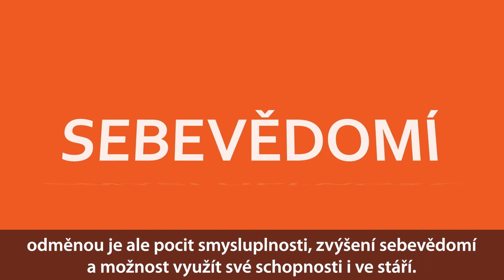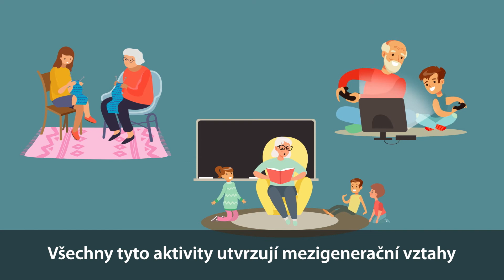Senioři v krajích - Dobrovolnictví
Projekt Implementace politiky stárnutí na krajskou úroveň  – Senioři v krajích (@seniorivkrajich) vytvořil deset dílů vzdělávacích, tematických videoklipů. Ty mají za úkol informovat veřejnost o problémech nejen starší generace. Videospoty odpovídají na otázky v oblasti péče o seniora v rodině, seniorské obálky (I.C.E. karta), stárnutí ve zdraví, dobrovolnictví, age managementu, násilí na seniorech, mezigeneračnímu soužití, veřejnému prostoru i například nyní velmi aktuální kyberbezpečnosti. Krátké animované klipy jsou určené lidem všem generací.